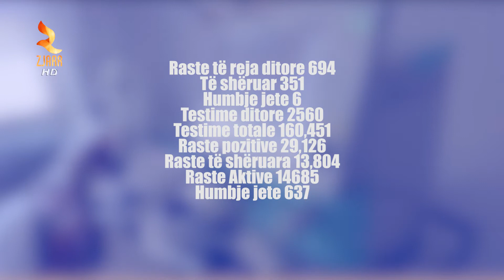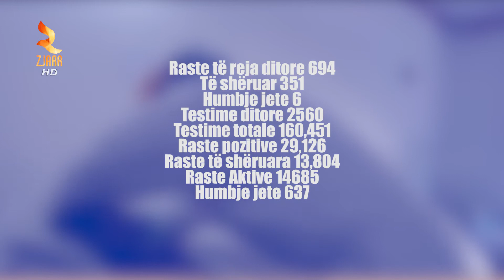Shifra të FRIKSHME në 24 orë